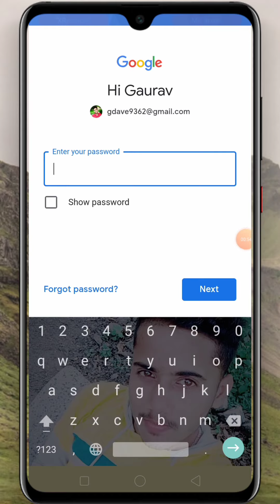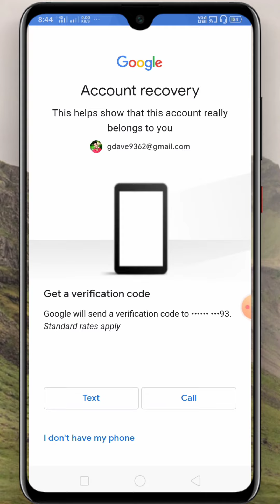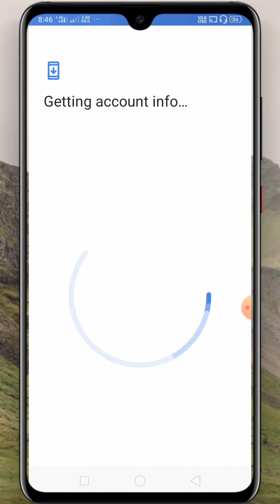Gmail का पासवर्ड भूल गए ? gmail ka password bhul jane par kya kare | forgot gmail password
Hello everyone Agar aap apne gmail ka password bhul jate hai to aap kaise apna password ko reset kar sakte hai is video me mene bataya hai.

gmail ka password bhul jane par kya kare by tech gr dave